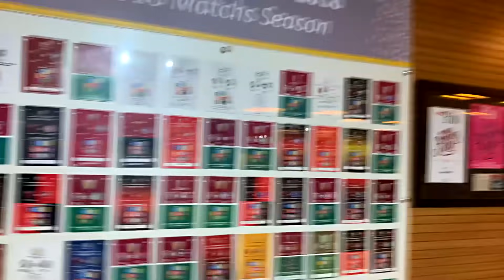DEMOREI 4 HORAS PRA COMPRAR O INGRESSO! | EU TAVA LÁ | FLUMINENSE 0x2 FORTALEZA